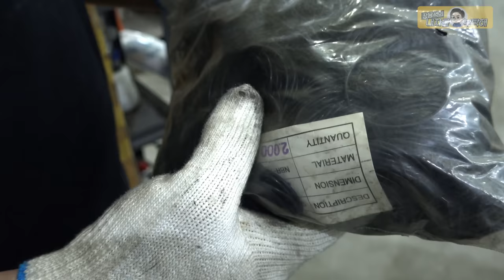성능보다 디자인 BMW E46 330i 올드카 복원15편🔧 라이트, 전동팬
1편 E46 기막힌 첫만남
2편 에어컨 소음수리
3편 전동팬 튜닝. 미션오일교환
4편 기본기 만들기. 국물류 교환
5편 와이퍼 카울커버.발전기 등 교체
8편 휀다장인 메르카바
9편 쳐진천장 실내복원
12편 서스.브레이크 장착리뷰
13편 한별샾 안드로이드 오토
14편 스티어링휠. 정품 그릴 교체
15편 헤드라이트 셀프 교체 . 냉각팬 도색

                         2번 - 남양주점    경기 남양주시 오남읍 양지로 77 가동 101호
                         3번 - 동탄신도시점   경기도 화성시 효행로 1156번길 9 (병점동)
                         4번 - 용인점 경기도 용인시 백옥대로1996번길 15
                         2번 부산점   부산광역시 기장군 정관읍 예림1로 6
                         3번 김해공항점  부산광역시 강서구 상덕로 93
                         4번 해운대점 부산광역시 해운대구 반여동783-13 2동

🟩내차를부탁해 공식 블로그 (각종 정비사례들)